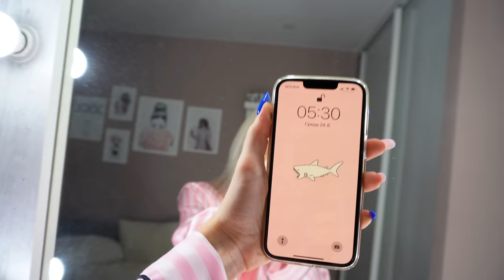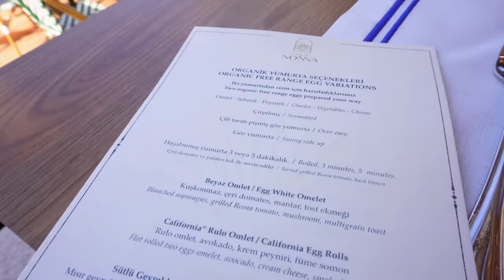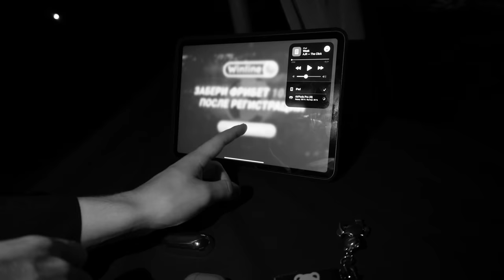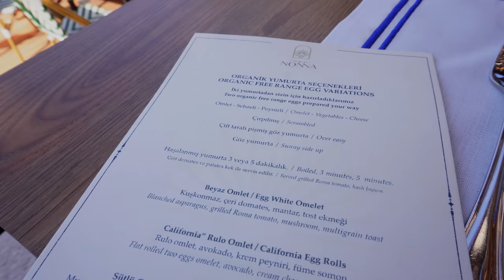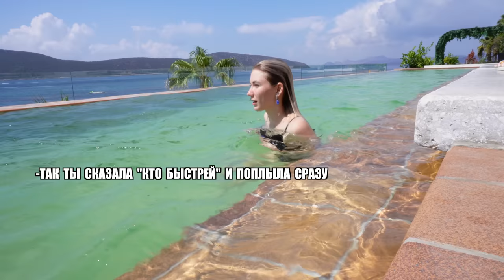ЧТО МЫ ДЕЛАЛИ В ТУРЦИИ?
Всем привет! Знаю, что этот влог вы ждали больше, чем что-либо когда-либо на моем канале 😂 кроме песен в реальности, конечно))

Если что👇🏻